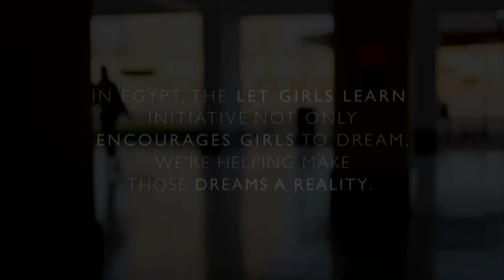Panel: Engaging Generation Now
White House Summit on Global Development - July 20, 2016

This session focused on investing in and partnering with young people who will help us solve some of the world's biggest problems. With global youth populations concentrated in the least developed countries in the world, providing young people with the tools they need to succeed-education, leadership skills, entrepreneurial values-is a sustainable development solution. Through U.S. programs and initiatives, such as the Young Leaders Initiatives and Let Girls Learn, we have engaged hundreds of thousands of extraordinary young people dedicated to being changemakers in their communities and countries.